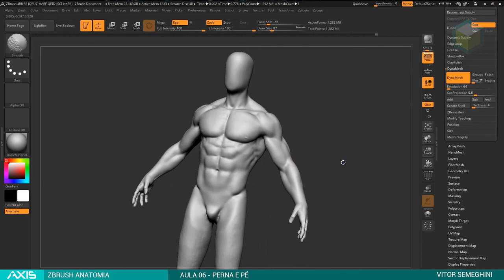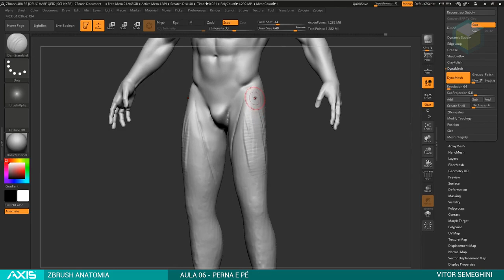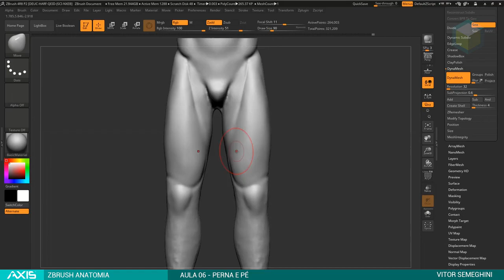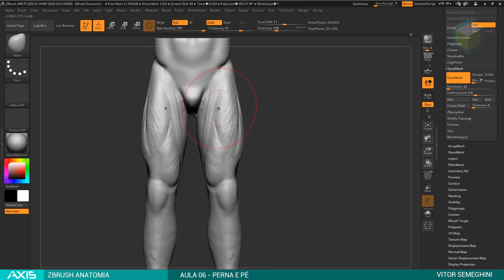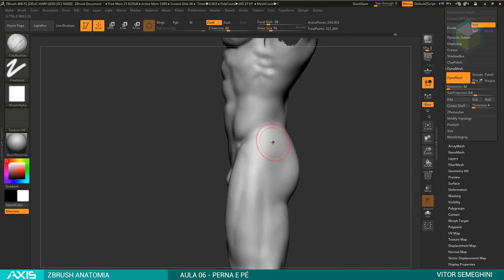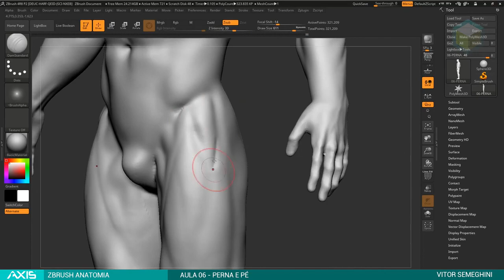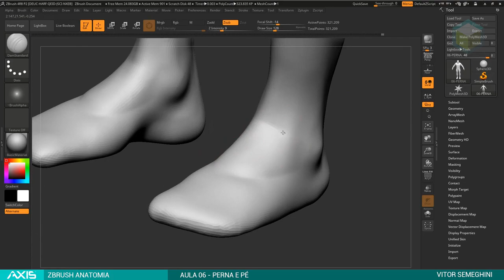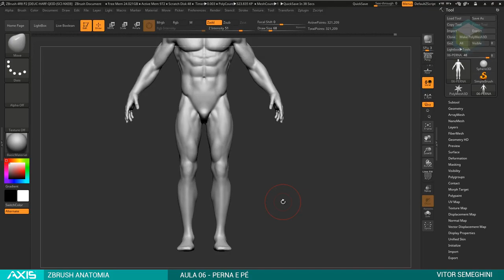06 ZBA Perna e pe reeditado Zbrush